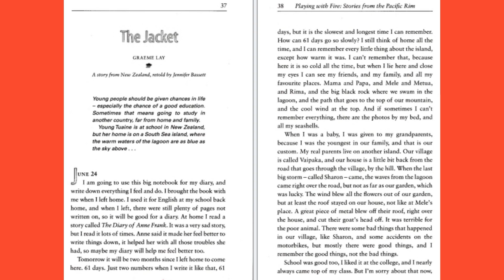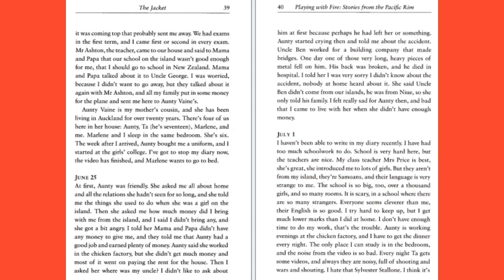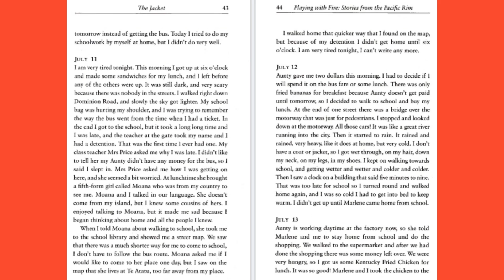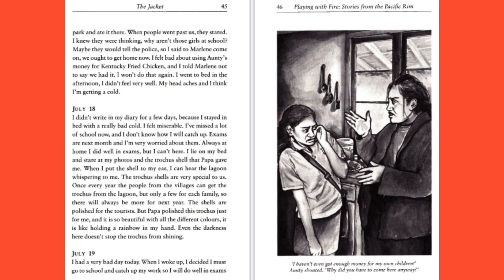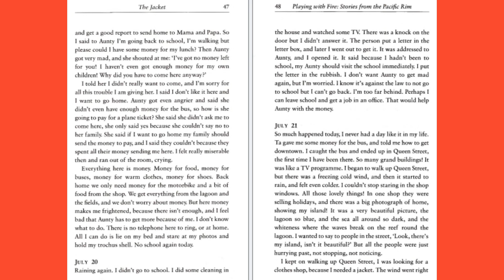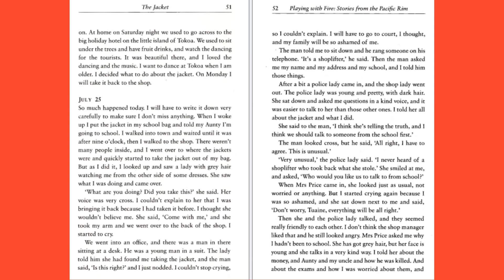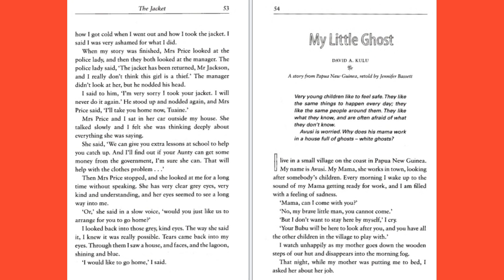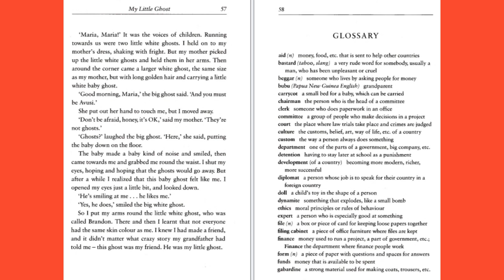Playing with Fire Part 1| Oxford Bookworms Stage 3 | Learn English Through Stories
Experience the thrilling story "Playing with Fire" from Oxford Bookworms Stage 3! 🔥📚 Improve your English skills by following along with this exciting tale of danger and adventure. This video includes a full read-along of the story, perfect for intermediate English learners.

- Follow along with the text
- Listen to the pronunciation
- Learn new vocabulary and phrases